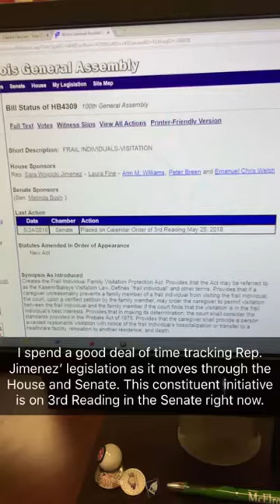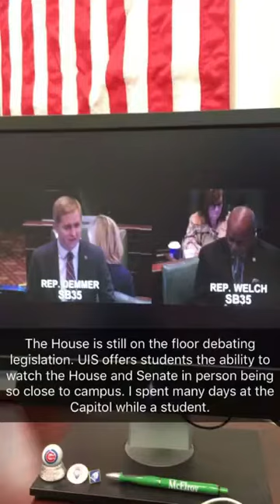UIS Alumni Snapchat Takeover - Ryan Melchin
University of Illinois Springfield alum Ryan Melchin '11, district director for State Rep. Sara Wojcicki Jimenez, took over the UIS Snapchat account on May 30, 2018, to show us a behind the scenes look inside the Illinois State Capitol.